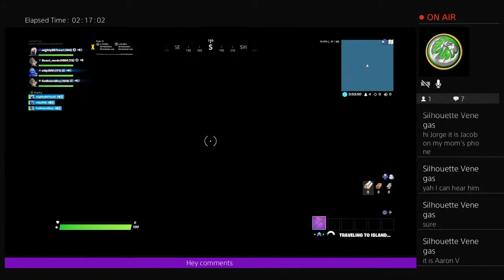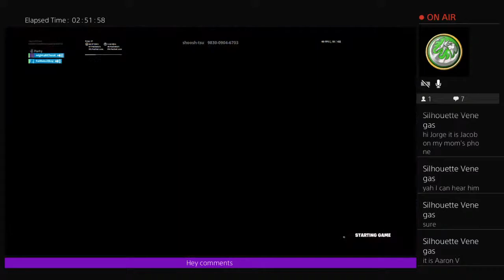Playing with friends